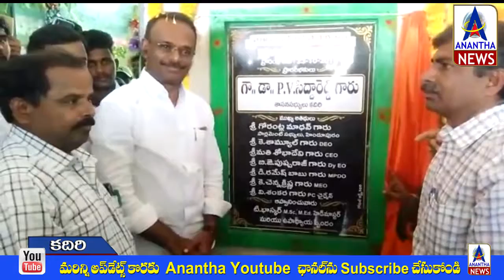ZP ఉన్నత పాఠశాలను ప్రారంభించిన MLA సిద్ధారెడ్డి | MLA to start ZP High School